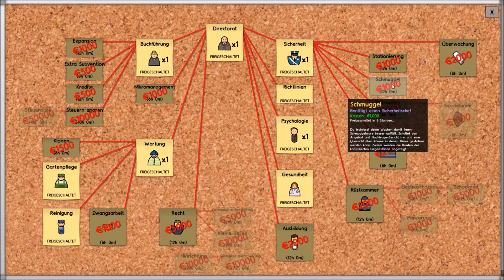Let's Play Prison Architect #016 / Hochsicherheitstrakt / (Gameplay German Deutsch)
Prison Architect Gameplay Deutsch | Let's Play Gameplay German

► Mein Mikro
► Mein Headset
► Bei Amazon Shoppen und Bjoernsson1 supporten:

Als kleiner Let's Player ist es leider schwierig immer neue Games aufzulegen.
Daher bitte ich euch mir eine kleine Spende zukommen zu lassen damit ich auch weiterhin für euch am Start bleiben kann.
Dazu hab ich euch einen Link zu meinem Paypal Konto eingerichtet...
Besten Dank für euren Support!

Gameplay by: Bjoernsson1